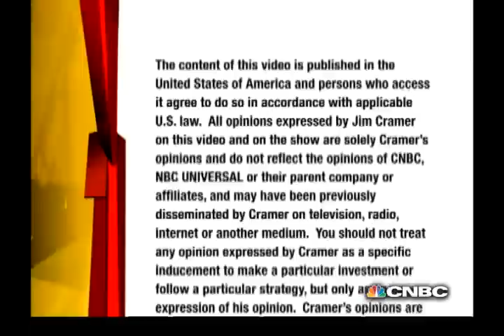Jim Cramer: Roth Or Traditional Account? | Archives | CNBC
Mad Money's Jim Cramer breaks down the differences between traditional retirement methods and a Roth 401(k) or IRA.